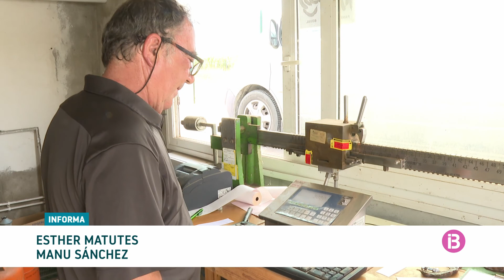El preu de la garrova augmenta un 30 per cent a Eivissa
A la Cooperativa de Sant Antoni en preveuen comercialitzar gairebé 800.000 kilos, la mitat que l'any passat